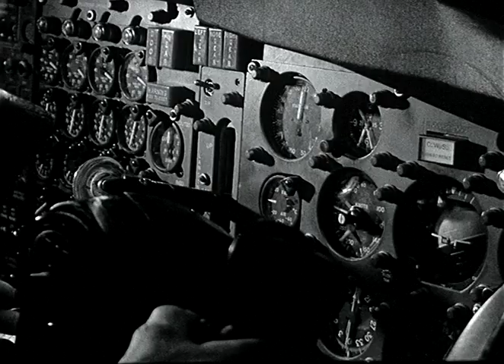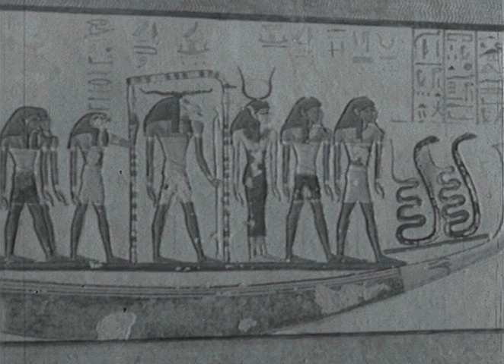Visa Pour Le Monde : Egypte (24-11-1968)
Émission diffusée le 24 novembre 1968
Musique générique : "The Chase" par Davie Allan & The Arrows
Sketch de Marion et Stéphane Steeman